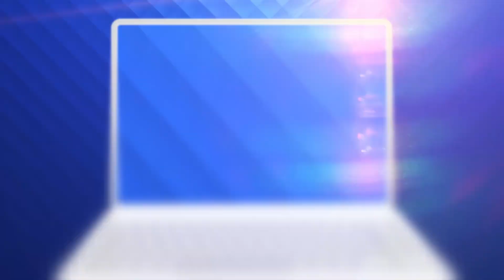Scandal la dezbaterea bugetului în comisii. Deputat PSD: „Aţi luat bănuți de la copii”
S-a lăsat cu hărmălaie în comisii, în ultima zi de dezbatere a proiectului de buget. Parlamentarii Puterii au respins toate amendamentele depuse de Opoziție. Deficitul nu poate depăși 7,1 procente, după cum a anunțat premierul Florin Cîțu.